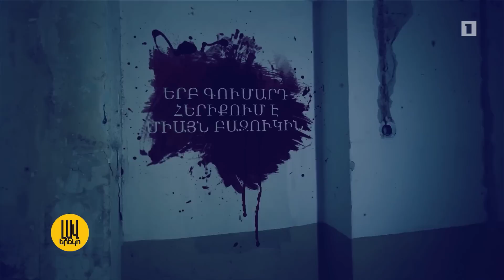Լավ երեկո (Հրանտ Թոխատյան, Սեյրան Սարոյան) 22.12.2017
Հաղորդավարներ՝ Գարիկ Պապոյան, Արամ MP3